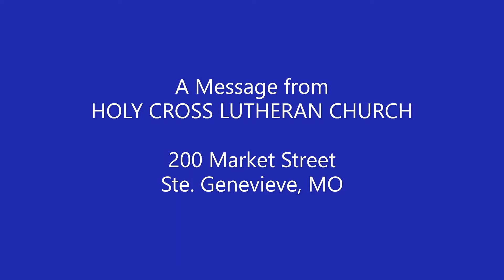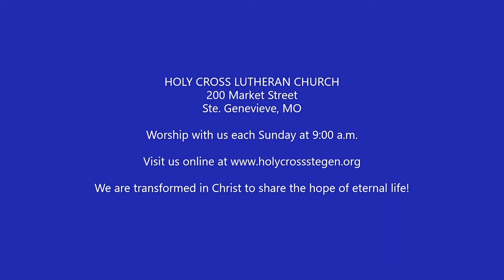Baptism of Leo W. Schlueter ~ Sermon Theme: "...to redeem those under the law" (Galatians 4:1-7)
Pastor Craig Reiter baptizes Leo Schluleter and delivers his sermon titled, "...to redeem those under the law" from Galatians 4:1-7.